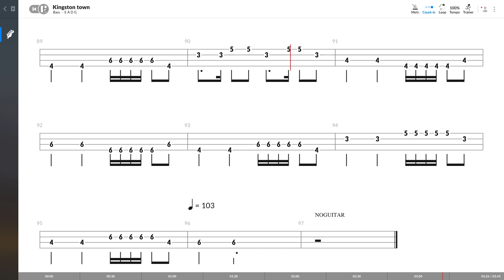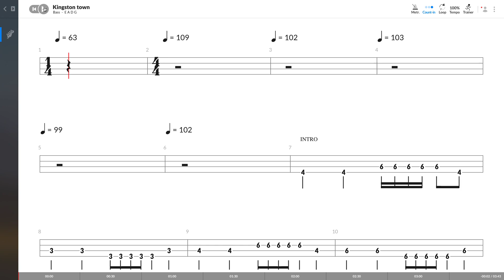UB40 - Kingston Town (BASS TAB PLAY ALONG)